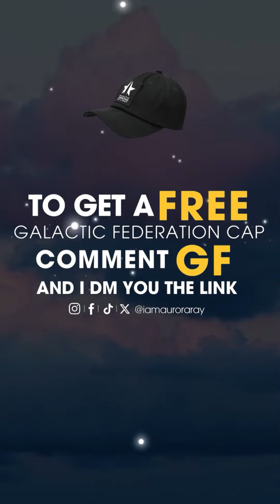GFL x Aurora Ray: Who You Want To Be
Powerful conversation with the one and only Aurora Ray. We are so excited about our collaboration with her. Using her link, you can get a free GFL hat with any purchase. A portion of the proceeds will be donated to fight human trafficking.